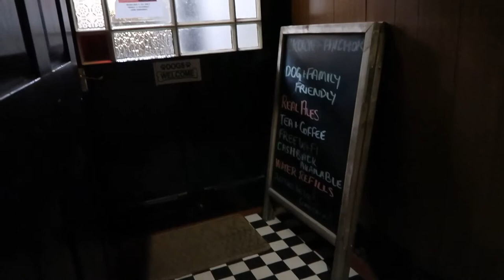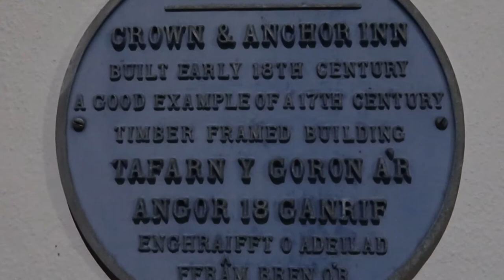The CROWN & ANCHOR pub (Mid Wales) | Traditional music session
Finally after a gap of over two years due to Covid we are back to the traditional music sessions in pubs in Mid Wales!

This one is a regular weekly session at the Crown & Anchor pub in Llanidloes in North Powys  every Sunday evening. We went along on Sunday 15 May. UPDATE December 2022: The Crown & Anchor pub has now closed.

The musicians featured in the video are: Alison Hobbs (fiddle), Cornelius Eger (fiddle), Eleri Northeast (fiddle), Gary Northeast (melodeon), Mark Jervis (guitar), Sion Rowley (mandolin) and Sioned Northeast (flute).

Four traditional Welsh tunes were played in this set.

Tunes
1. Rhisiart Annwyl (Sweet Richard).
2. Meillionen (Clover) - Ceri Rhys Matthews' version.
3. Hen Meillionen - an older version of Meillionen.
4. The Roaring Hornpipe.

Filmed with a Canon G7x Mark II digital compact camera.
Sound recorded with a Zoom H2n field recorder.